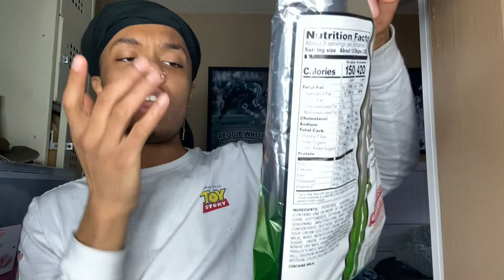Smackyolip (Quarantine Snacks)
Inspired by our beautiful internet cousin Evelyn From the Internets, I present to you my first real and official Smackyolip taste test. Enjoy!